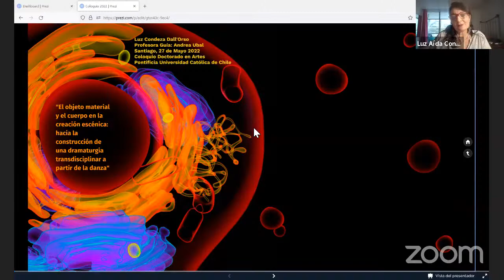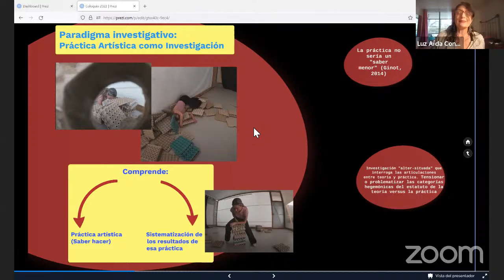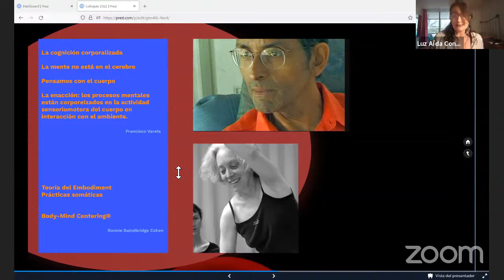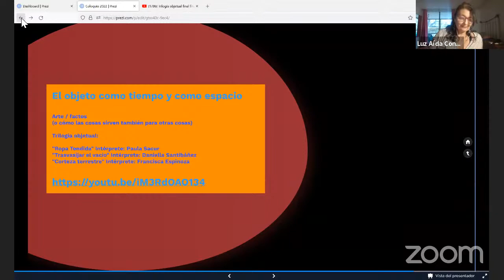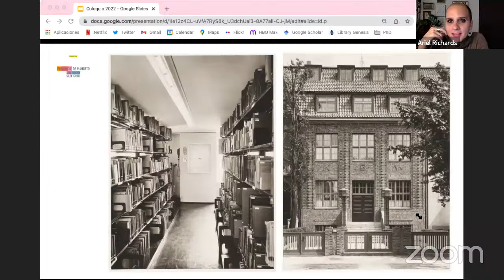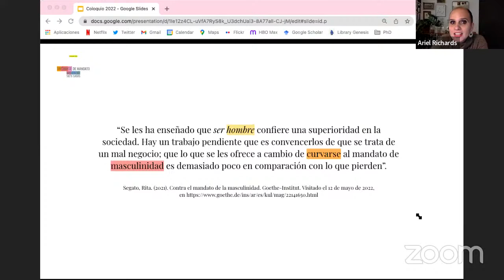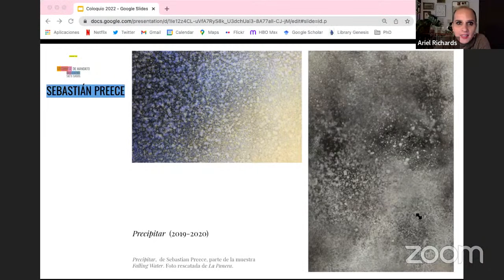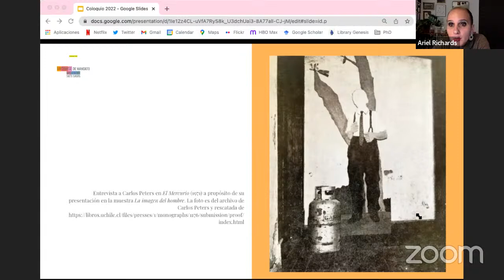Coloquio 2022: Luz Condeza y Ariel Richards